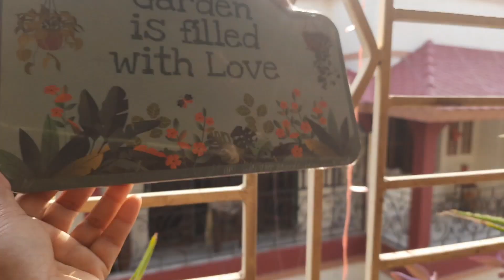আজ সকাল সকাল বাগানের পরিচর্যা নিয়ে ব্যস্ত আছি। Vlogbypurnima